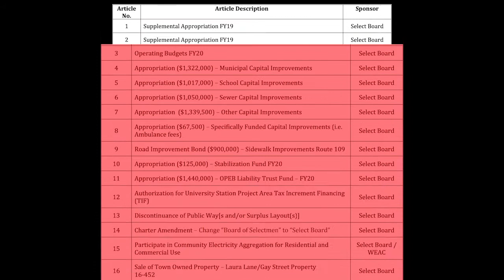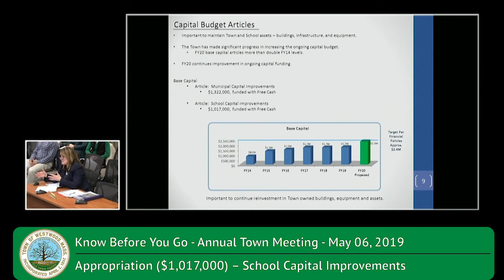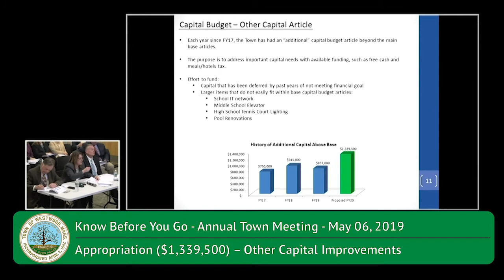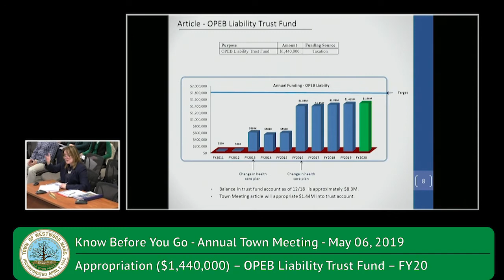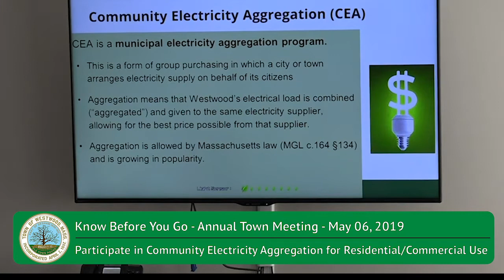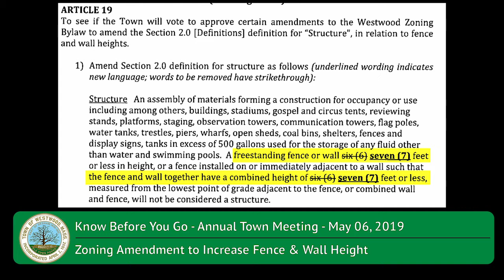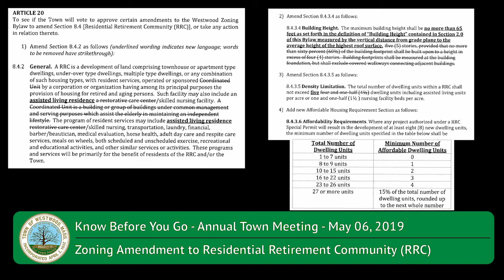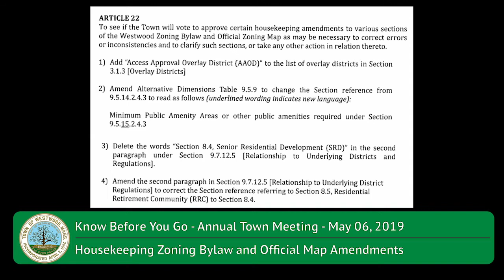Annual Town Meeting 2019 - Know Before You Go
This is the Annual Town Meeting 2019's Know Before You Go video. This video is intended to give people a brief overview of the twenty-two articles up for consideration at town meeting this year. Town Meeting will be held on Monday, May 06, and will officially start at 7:30pm.